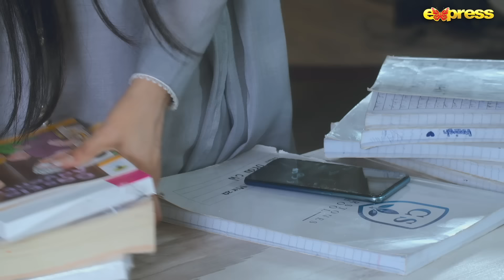Meher Mah | Episode 17 [Eng Sub] | Affan Waheed & Hira Mani | Express TV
Meher Mah - Episode 17 | Affan Waheed - Hira Mani | 9th Oct 2023 | Express TV

Produced By: M. Nadeem J
Written By: Aakhtar Qayyum
Directed By: Najaf Bilgrami